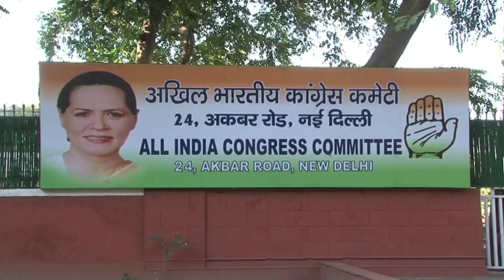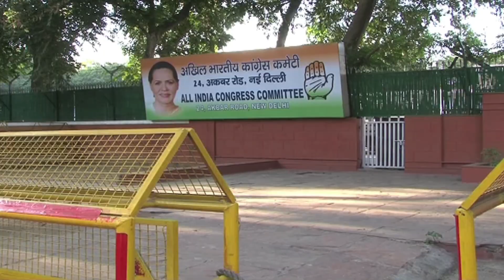Kulbhushan Jadhav sentenced to death in Pakistan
A military court in Pakistan has sentenced death to former Indian navy officer Kulbhushan Jadhav for allegedly spying and stoking violence in Balochistan